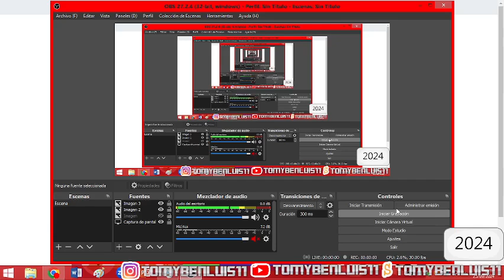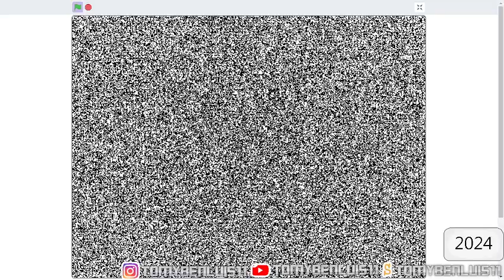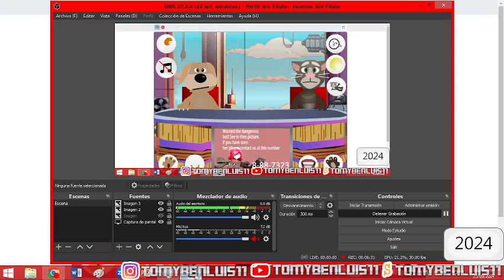Talking Tom and Ben News High Sky Rayman Buttons Mosted - GAMEPLAY #293